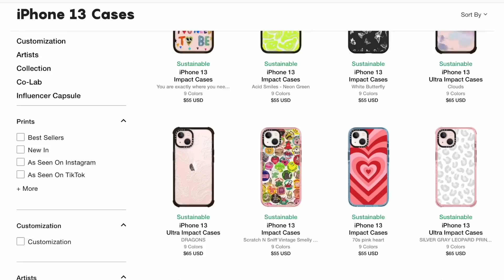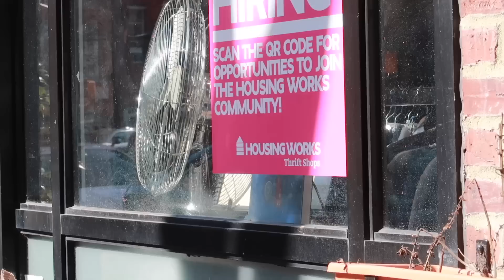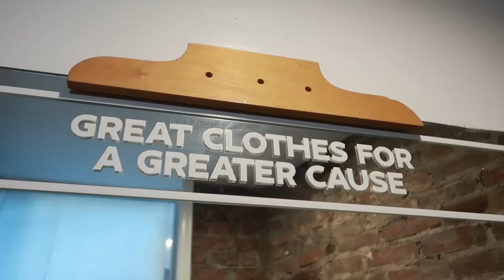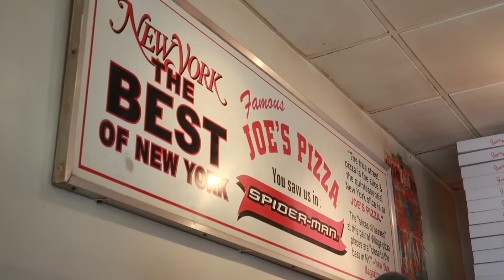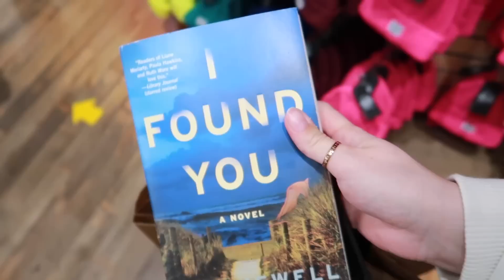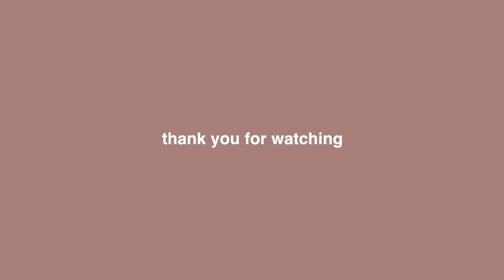Thrift With Me in New York City | vlog, haul, & lots of fun ツ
Day in my life in NYC - thrifting edition!

Timestamps:
00:00 - Welcome ツ
00:52 - The plan for today!
04:05 - Let’s pick out my OOTD ✩
08:13 - Casetify promo code $$$
10:09 - Thrift stop #1 (West Village)
11:36 - Coffee break (of course)
12:57 - Lunch & stroll through Greenwich Village
13:50 - Stop #2 (East Village)
14:45 - Stop #3 (East Village)
16:02 - THRIFT HAUL
24:00 - If you get to this part, you're a real one ;)